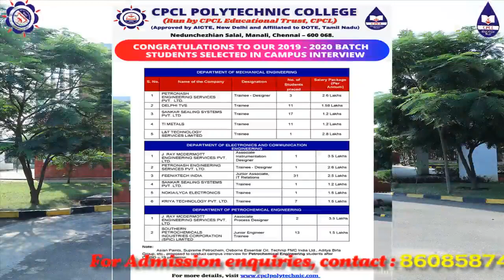CPCL Polytechnic College